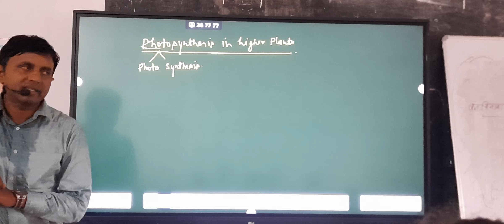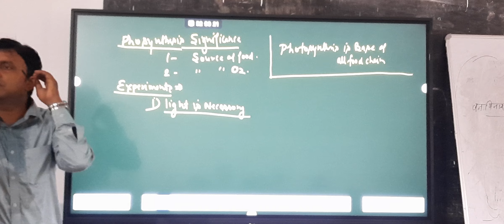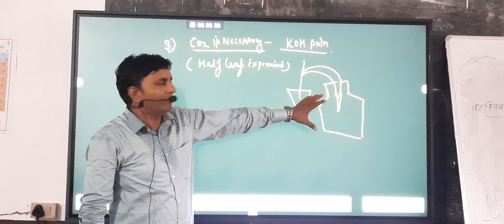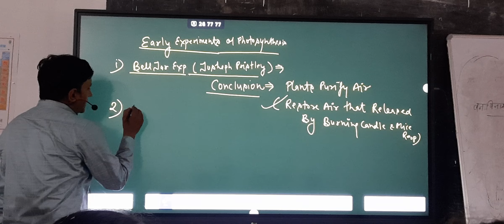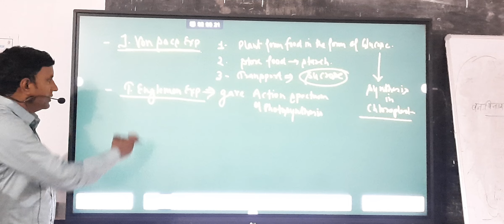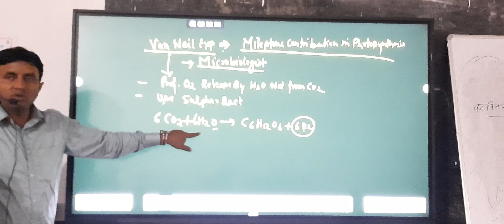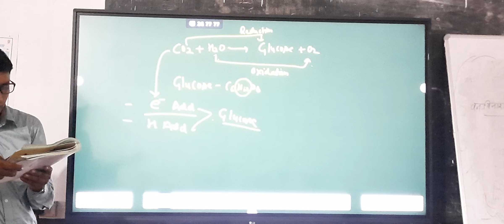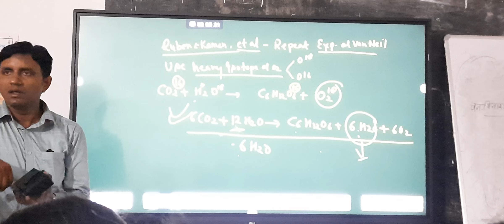photosynthesis in higher plants basics, and experiments related to it.